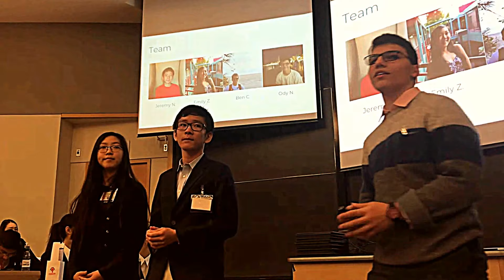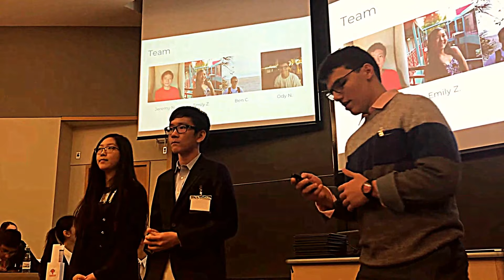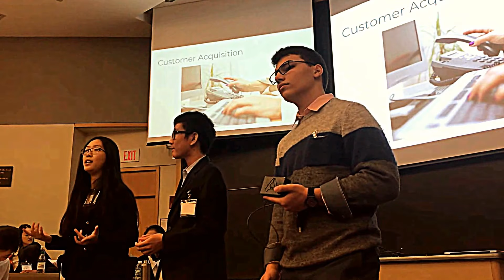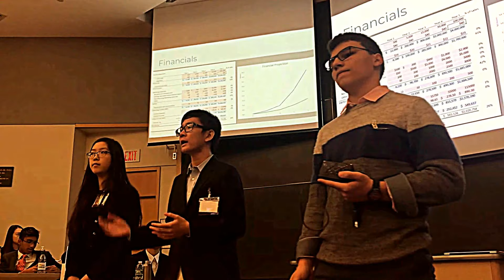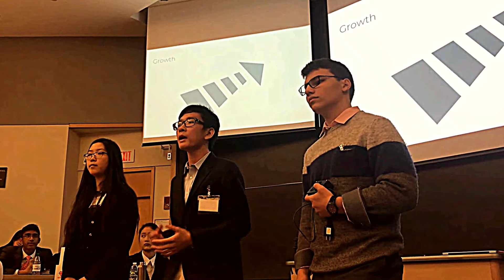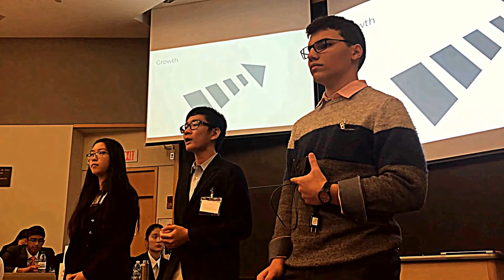LaunchX Clubs Global Finalist: Autoplug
High School Startup Team from the LaunchX Clubs 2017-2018 entrepreneurship program, Autoplug, is an electrical brand which delivers energy saving methods to energy and money conscious adults through an automatic smart socket. Their socket helps young, first time home owners who are learning to coordinate their energy bill.